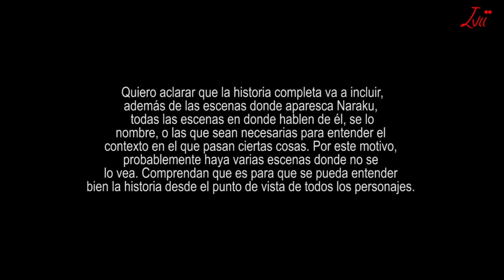La Historia completa de Naraku (Español Latino) - Parte 5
La historia de uno de los mejores antagonistas del anime, Naraku. El villano más odiado y más amado por los fans ♥. Espero que les guste la historia y se enamoren de este personaje tanto como lo hice yo :D